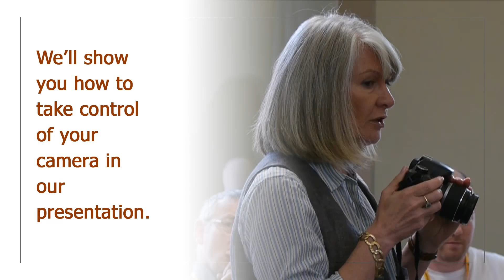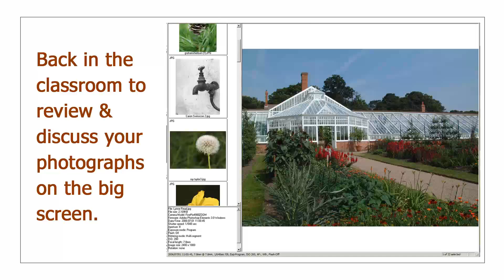DSLR Photography Courses - Explore Your Digital Camera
A glimpse of what we do on our beginners' one-day photography course.